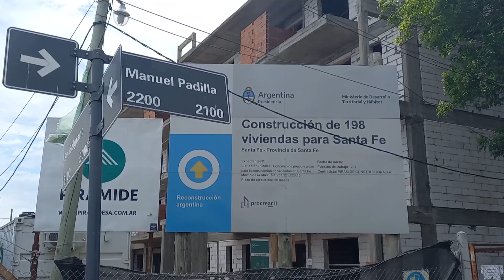AVANZA CON LA CONSTRUCCIÓN DE VIVIENDAS EN BARRIO TRANSPORTE Y EN EL PARQUE FEDERAL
SILVINA FRANA – MIN. DE INFRAESTRUCTURA
AMADO ZORZON – SEC. DE HÁBITAT